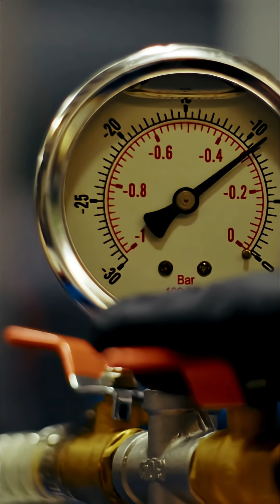Neuralink's Innovative Brain Surgery